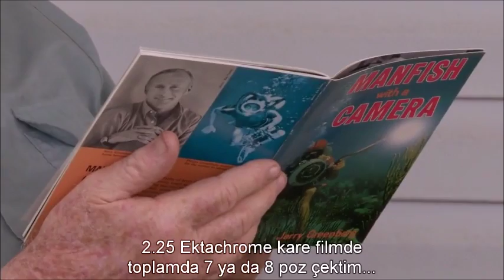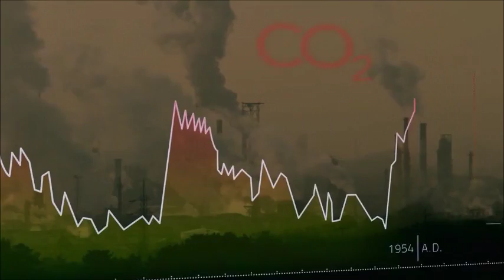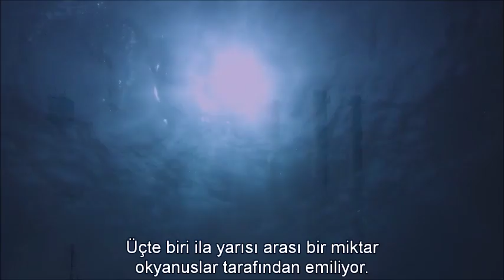Racing Extinction - Galapagos Adaları, Okyanuslar, Karbondioksit Oranında Artış, Kitlesel Yokoluş